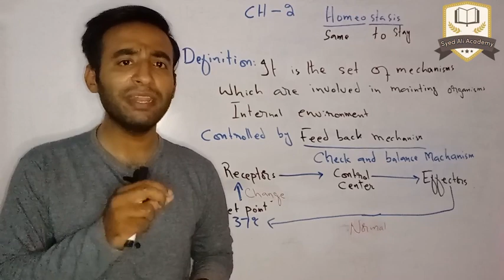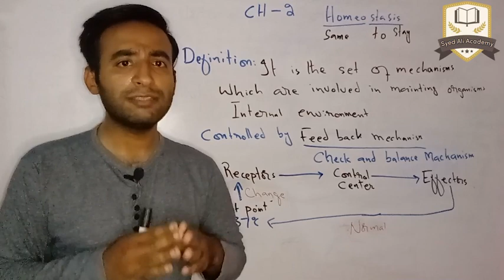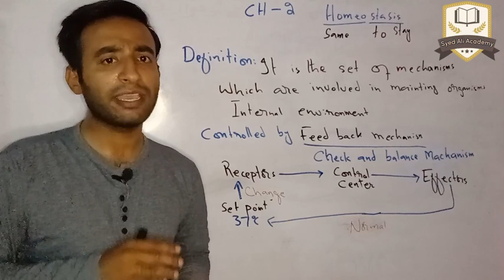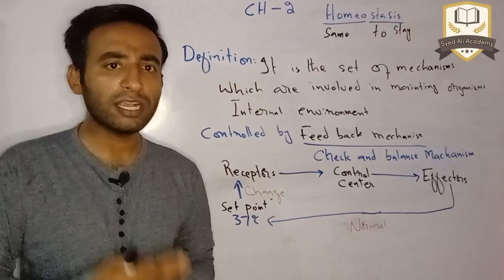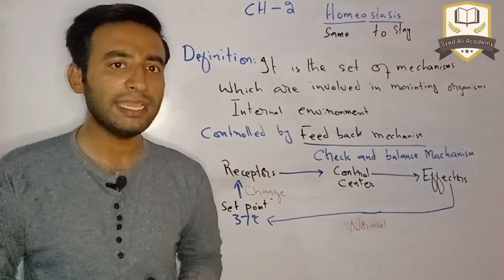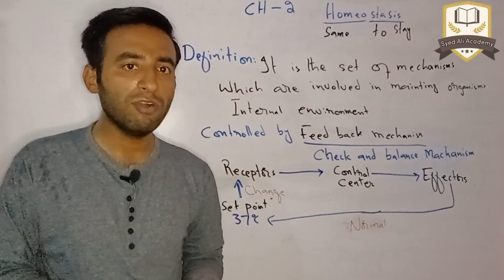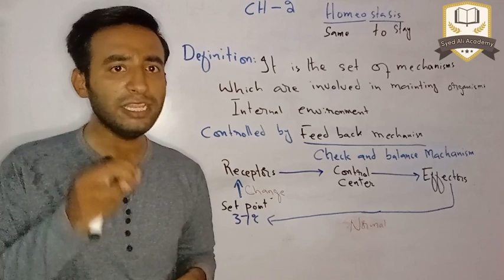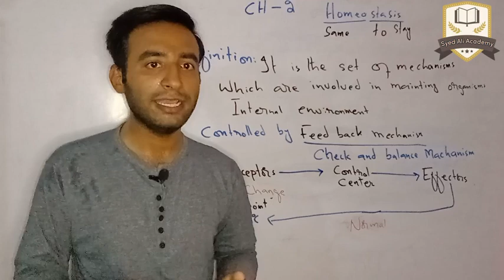homeostasis introduction || homeostasis class 10 Biology || Biology Sindh board new book